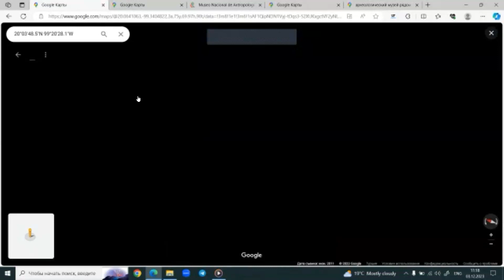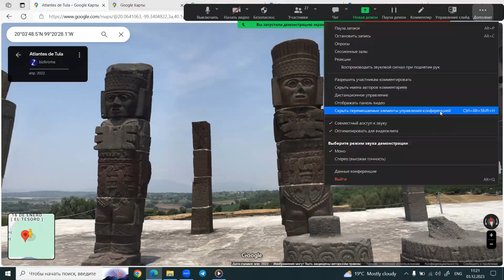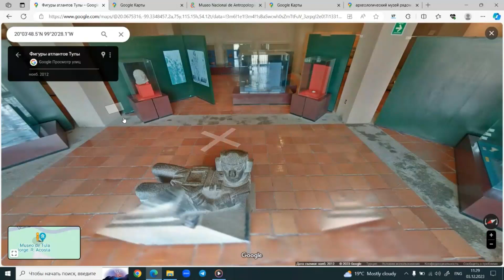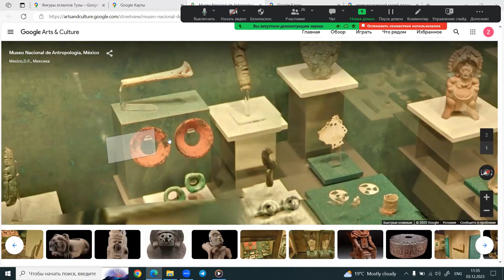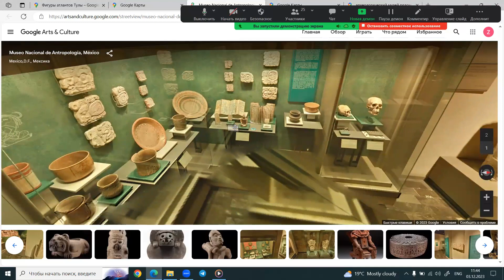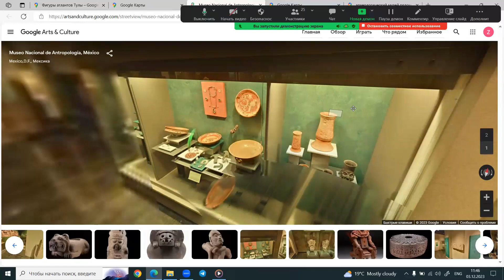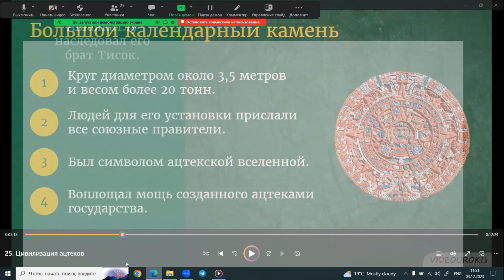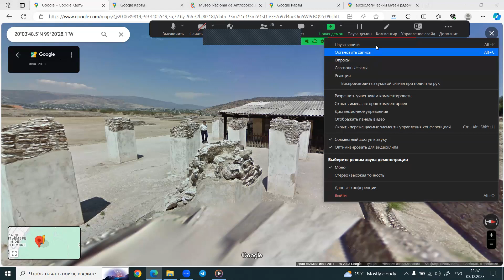Тольтеки и ацтеки ▶ Всемирная история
Всемирная история

Мезоамерика. Цивилизация Ацтеков. Тольтеки и ацтеки.

🔥Первые известны статуями атлантов, а последние прославились кровавыми жертвоприношениями.

«Местом силы» древних тольтеков был Теотиуакан, — «Город Богов».

Куда, согласно преданиям, после Всемирного Потопа вернулись боги, чтобы «повторно создать мир».

Легенды гласят, что Теотиуакан был построен великанами и предназначен для того, чтобы «превращать людей в богов».

Поговорим на нашей встрече:
🟢как жили тольтеки и ацтеки,
🟢на каком языке они говорили,
🟢почему их культуры так похожи.

⚡️Прогуляемся по археологическим раскопкам, посмотрим остатки городов и заглянем в Мексиканский музей антропологии.